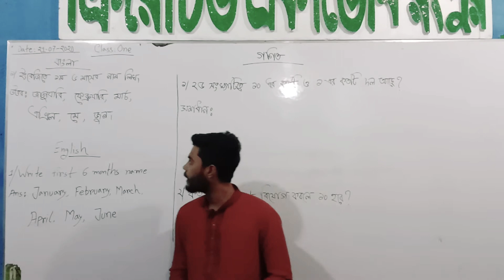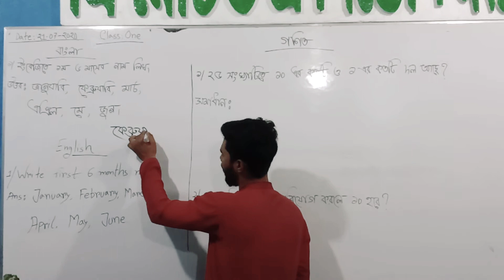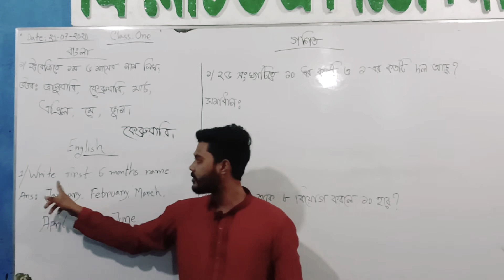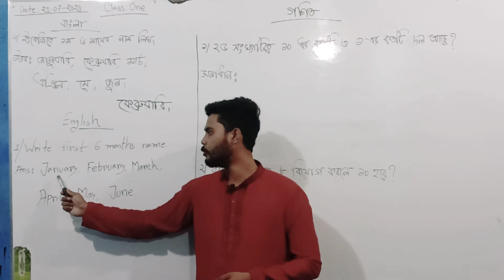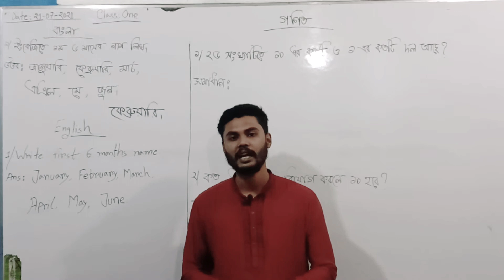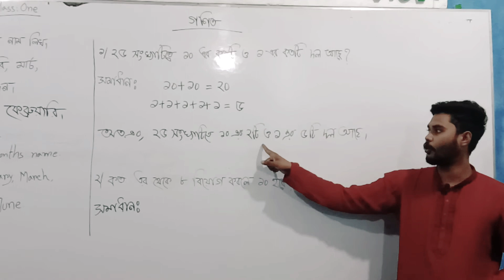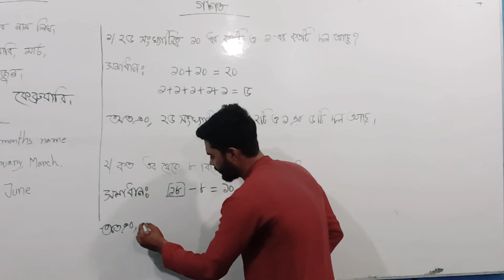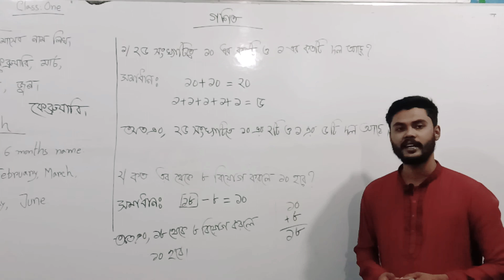class One 21-07-2020